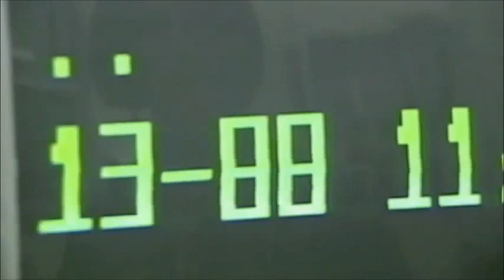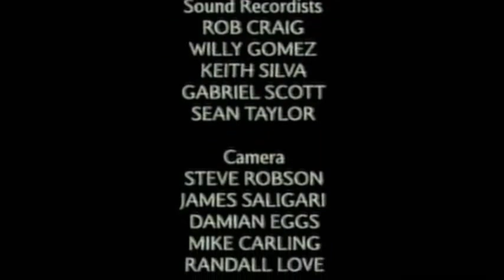Europe's Richest People - Christian Jagodzinski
Christian Jagodzinski featured in "Europe's Richest People" on Discovery Channel talks about his business and success.